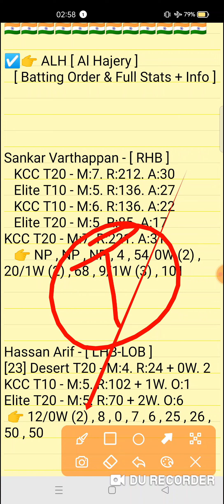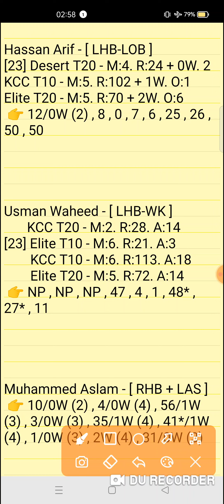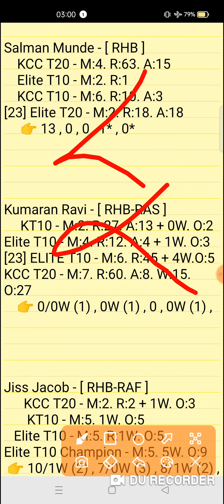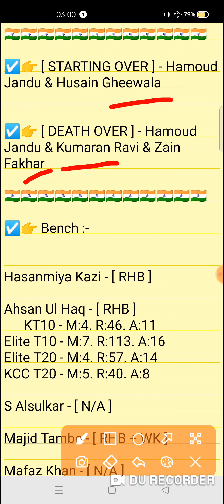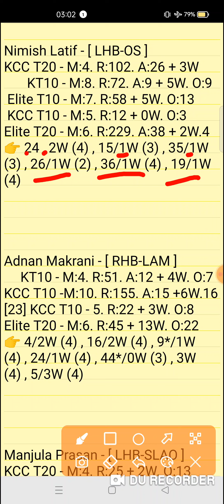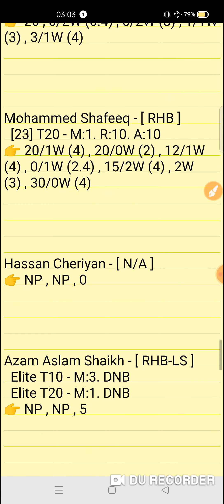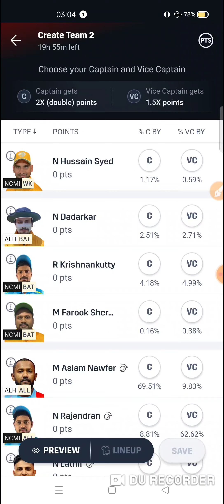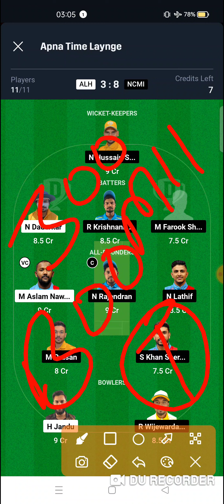ALH vs NCMI Dream11 prediction | Kuwait T20 Elite Cup Match 2024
ALH vs NCMI Dream11 prediction | ALH vs NCMI | alh vs ncmi dream11 team | Kuwait T20 Elite Cup 1st Match series 2024

Kuwait T20 Elite Cup 1st Match series 2024 alh vs ncmi t20

alh vs ncmi
alh vs ncmidream11prediction
Expert fantasy11

1. This analysis is based on my Understanding,knowledge and instinct. While selecting your team, consider the points mentioned and make your own decision.

2. Dream 11 takes great care to comply with all central and state legislation in India to ensure that users are fully protected. Every contest on platform is carefuly designed to comply with applicable statutes and regulations in India. Dream1 constitutes a 'game of mere skir, which makes the Dreamll game exempt from the provisions of the Public Gambling Act, 1867 (PGA) Dreamil is a legitimate business activity protected under Article 19(Dg) of the Constitution of India

3."This Game Invols an element of
    Own Risk"